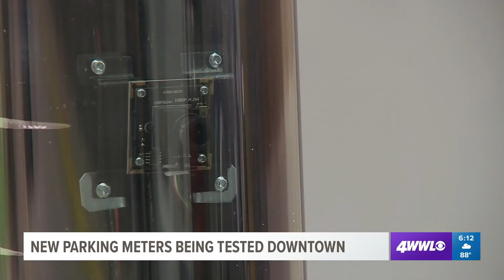Jade Montage 2 20